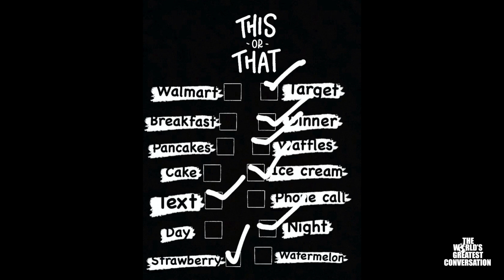THIS OR THAT MEETS NEVER HAVE I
Let's play a game of "This or That" - meets - "Never Have I."  In this clip from Uncensored Minds episode 182 the crew plays a game, play along in the comments and tell us your answers!!!

Host:
Tee - @TaylorMadeKicks1
Nell - @LongLiveTheKing_JaffeJoffer
Aisha - @RawHoneyElite